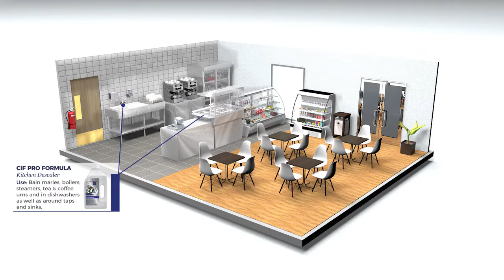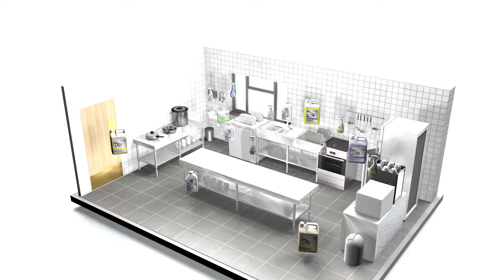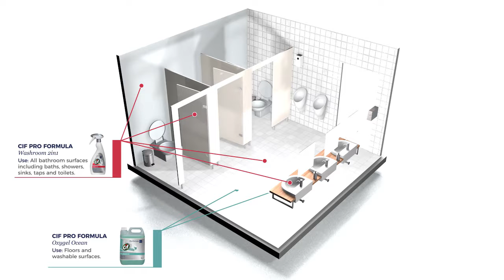Pro Formula - recognised brands with the professional cleaning power for business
The Pro Formula product range combines the familiarity of a recognised brand with the professional cleaning power needed for the demands of business. The convenience of ready to use with formulations for the professional user.